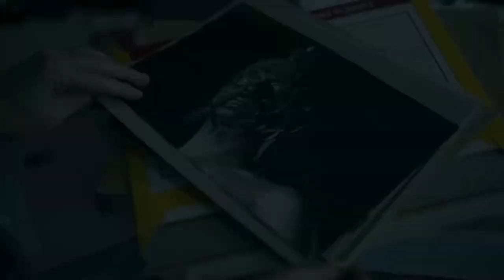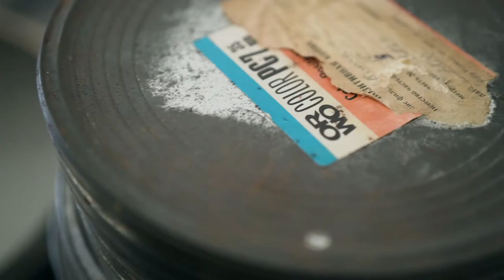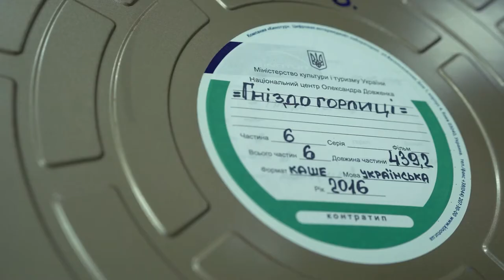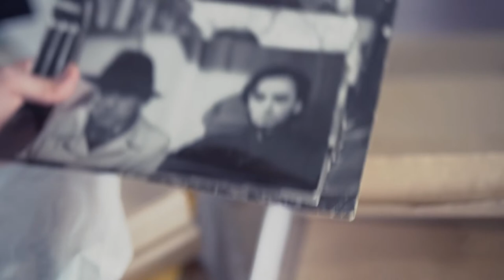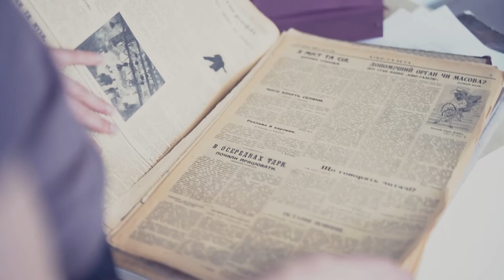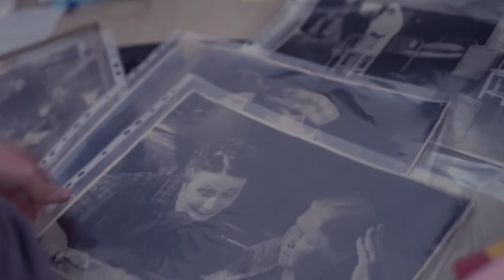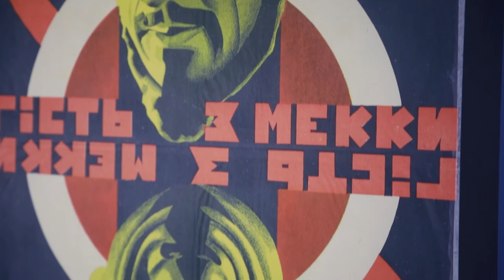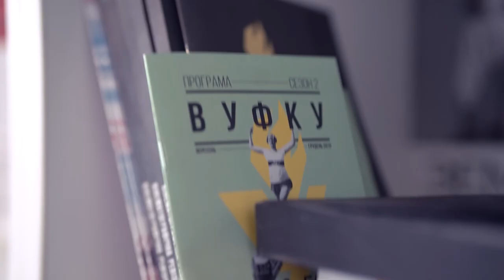Довженко-Центр | Екскурсія кіноархівом